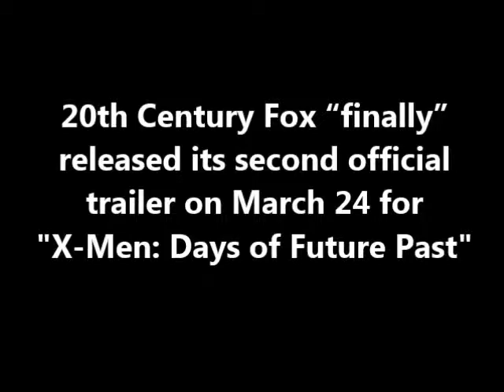LINK TO VIDEO: X-Men: Days of Future Past Official Trailer 2 (3/24/14)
20th Century Fox "finally" released its second official trailer on March 24 for X-Men: Days of Future Past.

"X-Men: Days of Future Past" opens on May 23, 2014.

Sincerely,